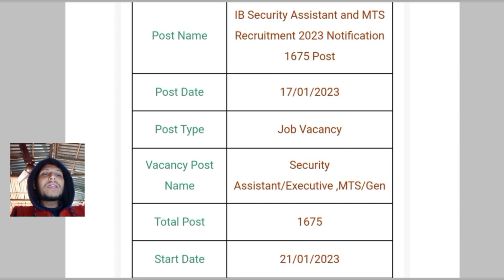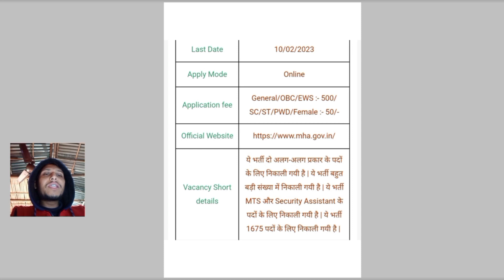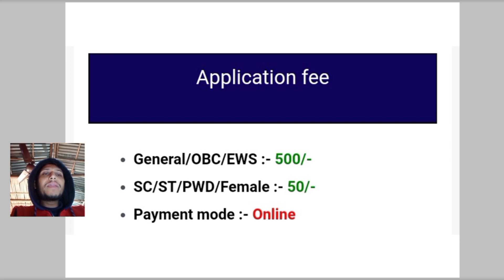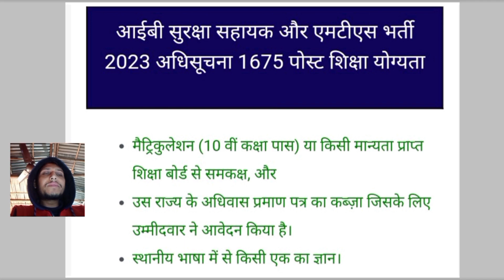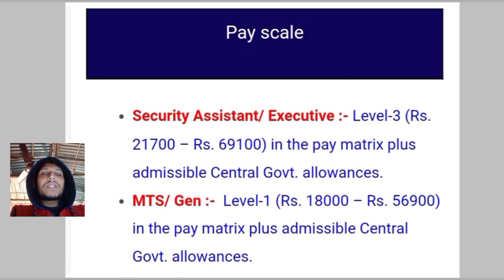ib security assistant & mts recruitment 2023 – apply online for 1671 posts (withdrawn)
ib security assistant vacancy 2023